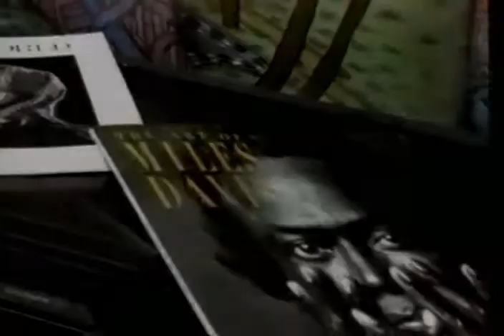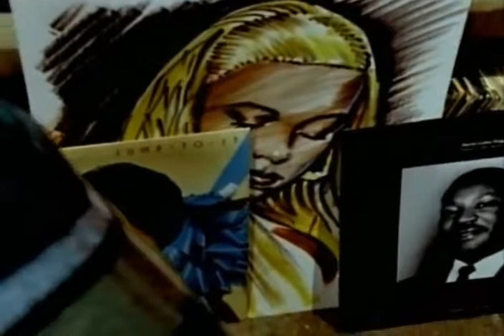Yo-Yo - IBWin' Wit My Crewin' (Official Video)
Track number 1 from "You Better Ask Somebody"
Released: 1993
Label: East West America/Atlantic Records